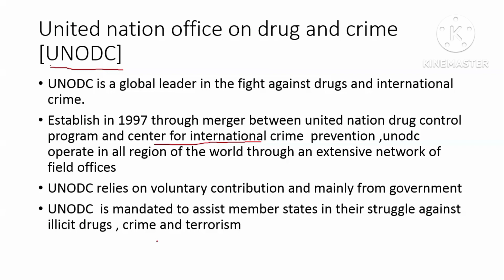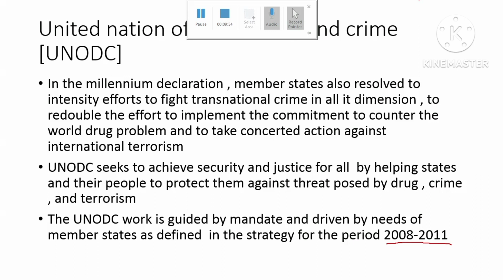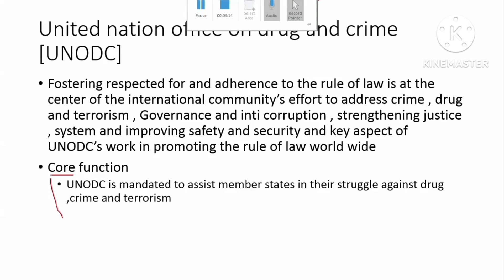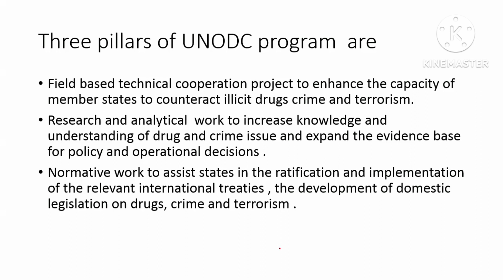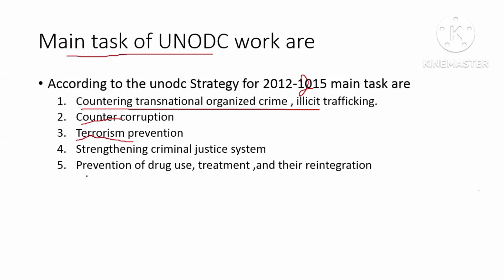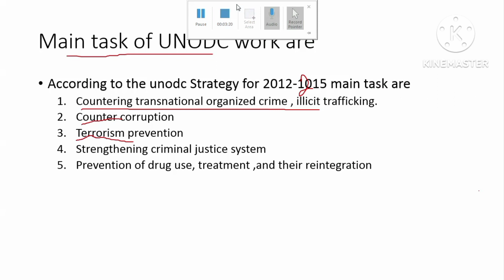lec 28, unodc , united nation office on drugs and crime .. contain all information regarding unodc.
i have made this lecture for all css pms student in this lecture you will know about united nation office on drugs and crime ...csscourse pmscourse have made this channal for all the css ,pms student. thorugh my channal i will try to make the lecture of every subject of css and pms acoording to their syllabus and will complete every subject on the basis of their syllabus,
i allways tried to  do my best for all people